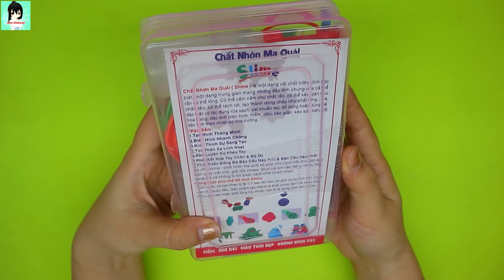Chơi thử hộp KIT làm Slime + tạo hình Slime "Thất bại hay thành công??" / Ami Channel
Chơi thử hộp làm Slime + tạo hình Slime / Ami Channel
My Channel ^^